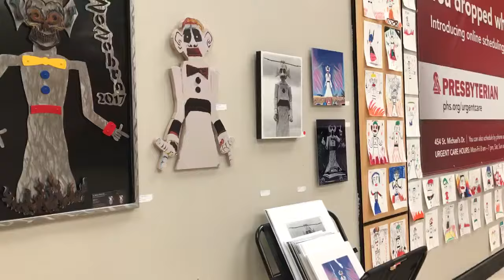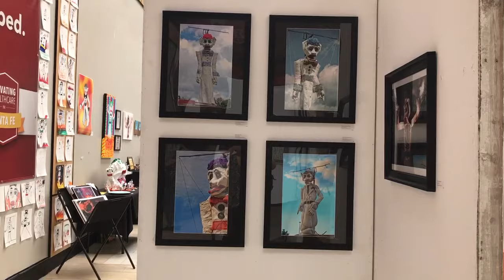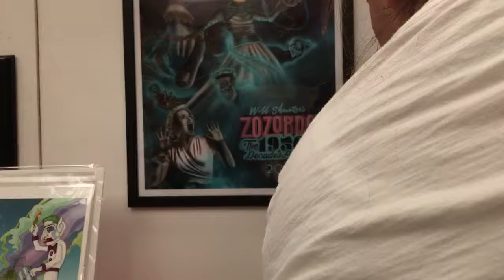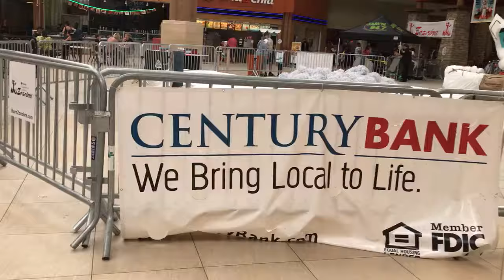Zozofest 2017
Dizzy Lizard Pottery at Zozofest, a fundraiser for the Kawinas Club of Santa Fe who sponsors The Burning of Zozobra.
Find out more about Ginger, Stanley and Dizzy Lizard Pottery